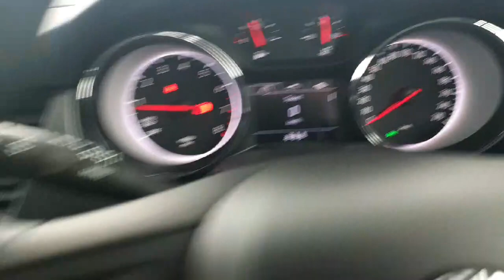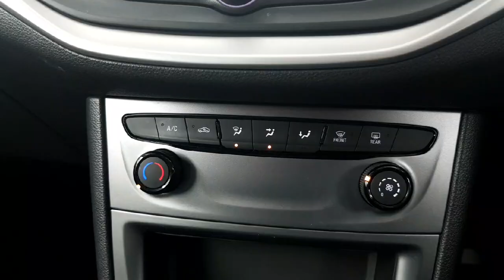192D12435 - 2019 Opel Astra SC 1.0I Turbo 105PS 5DR RefId: 369378